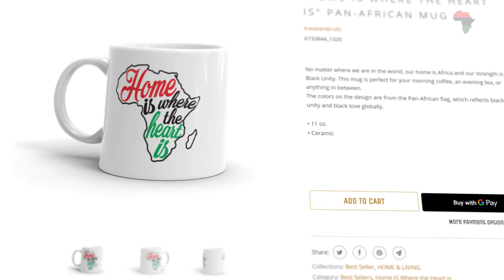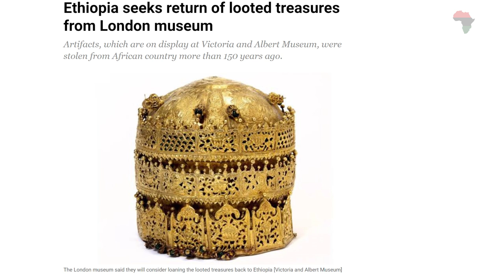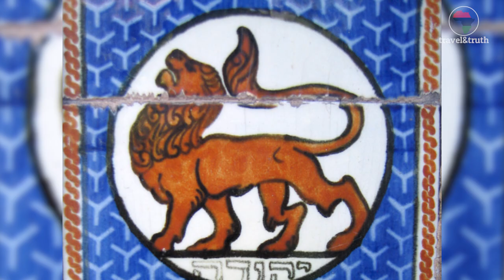The Royal Medieval Castles of Africa | Visiting Gondar Ethiopia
Ethiopia is home to SIX Royal Medieval Castles.   In this video, I travel to Gondar, Ethiopia to learn about the royal castles & history of Emperor Fasilides and his descendants.

*Apologies for the shaky camera as my stabilizer broke in my luggage.*

00:00 – Intro & Montage of Gondar Castles
1:35 – Overview of Gondar and list of Kings
2:16 – Taxi ride with Random Kid
3:00 – Meeting the tour guide and history of why Gondar was found
3:59 – #1: Castle of Emperor Fasilides
6:52 - #2: Castle of Emperor Yohannes I
7:37 - #3: Castle of Emperor Iyasu the Great & Royal Prisons
11:40 – List of other buildings
12:00 – Royal Library of Ethiopia
12:47 – Lion Cages & the Lion of Judah
14:32 - #4: Castle of Emperor Dawit the III & the Music Hall
16: 05 - #5: Castle of Emperor Bakaffa & his Fascinating Love Story
18:37 - #6: Castle of Empress Menewab, Emperor Iyasu II, & Emperor Iyoas I
19:35 - Zemene Mesafint (Era of Princes) & Emperor Tewodros II
20:36 - Coming next

Follow on all the social media platforms for more content on Africa and the Diaspora